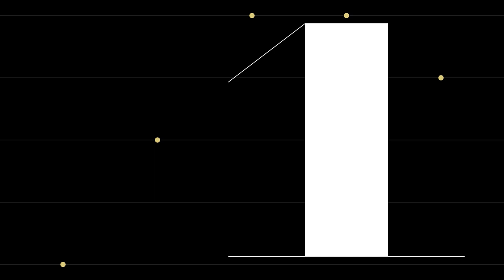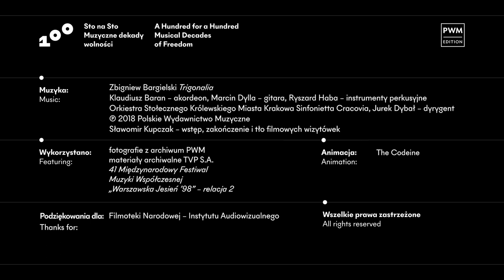Muzyczne wizytówki #78 | Zbigniew Bargielski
„Jestem wytwórcą wrażeń” – tak Zbigniew Bargielski powiedział kiedyś o sobie samym. W dzisiejszym odcinku muzycznych wizytówek przyglądamy się jednemu z jego „wrażeń”, czyli „Trygonaliom”. Co oznacza ten zagadkowy i jednocześnie poetycki tytuł? I jaka jest historia samego utworu nim nazwanego?

Wyjaśnia to sam kompozytor! Zapraszamy!